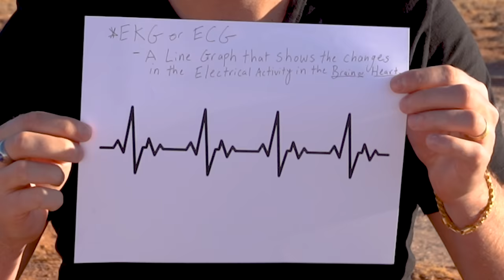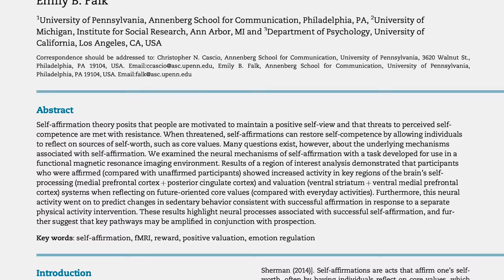Press Your Third Eye for 60 Seconds & You'll Never Be the Same...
🔴 Download my Free Success Hypnosis that will help your reprogram your subconscious mind

Press Your Third Eye for 30 Seconds & You'll Never Be the Same...

Press Your Third Eye for 30 Seconds & You'll Never Be the Same - In this video, we will be talking about acupressure, your third eye, EFT tapping, and more. EFT tapping is about activating dormant energy. One of the biggest energy portals is the third eye. I will share with you a technique that can help you start to visualize more effectively, and help you start to increase the energy in your third eye.